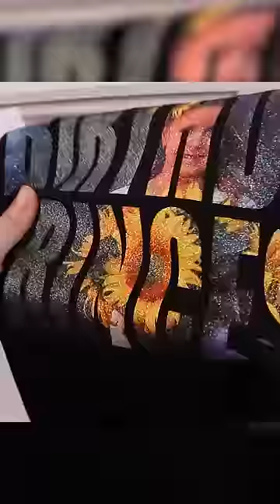How to sublimate on Dark t-shirt.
Materials list:
sublimation on cotton